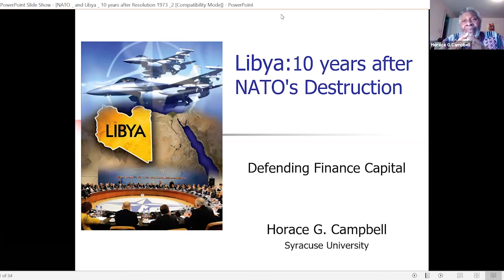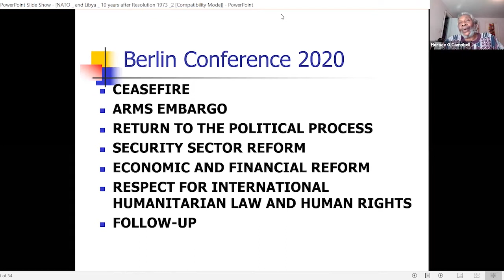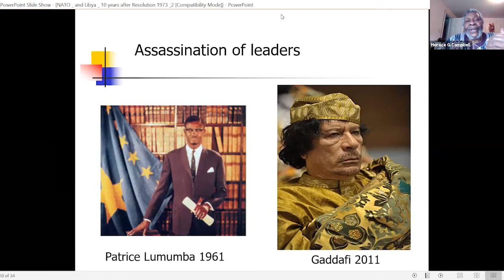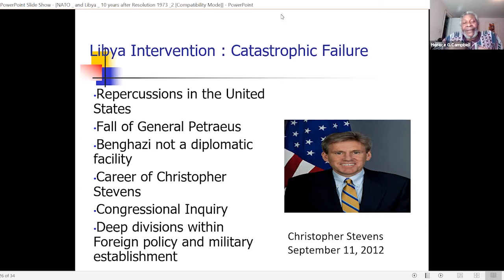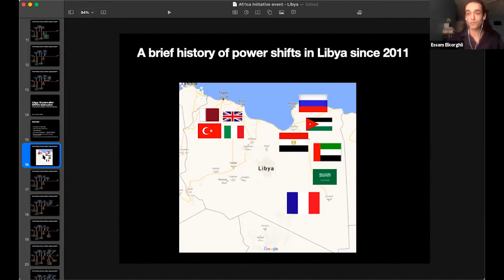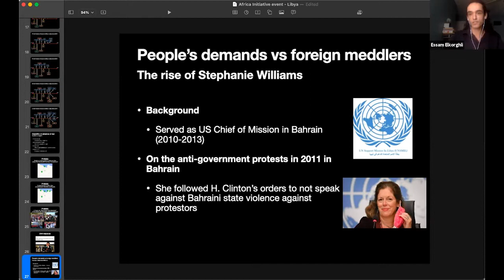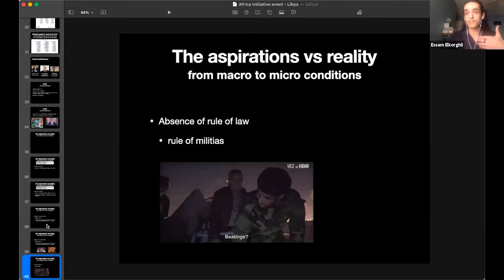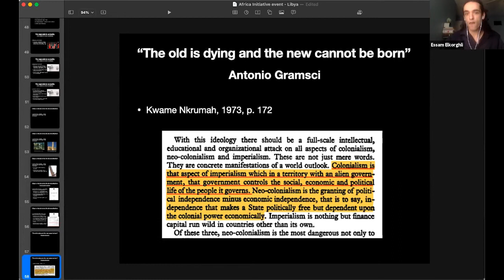Libya: 10 Years After NATO’s destruction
The Department of African American Studies in the College of Arts and Sciences presented an Africa Initiative event: Libya: 10 Years After NATO’s destruction.

Guests joined us for this virtual event: Dr. Horace G. Campbell and Essam Elkorghli to analyze the NATO interventions in Libya and the destructive aftermath.